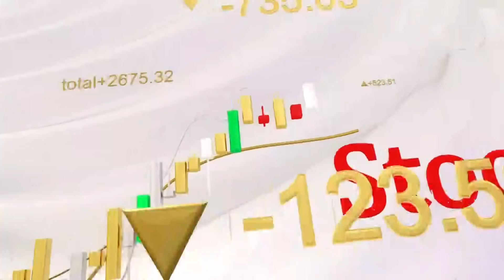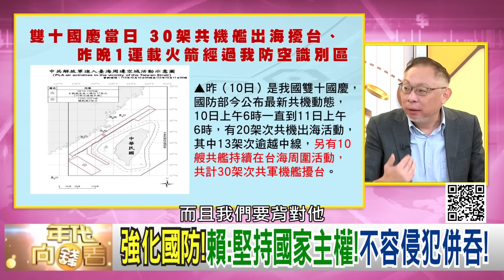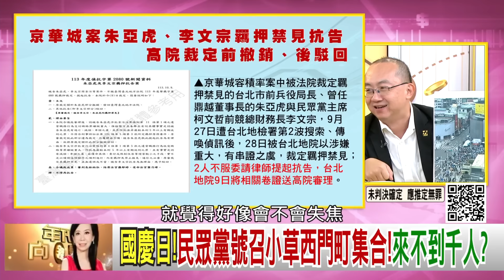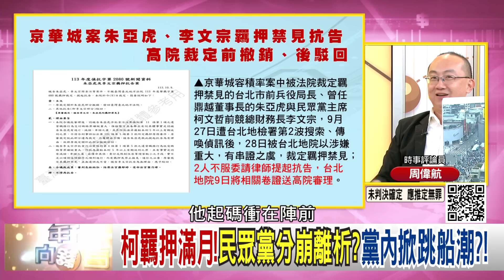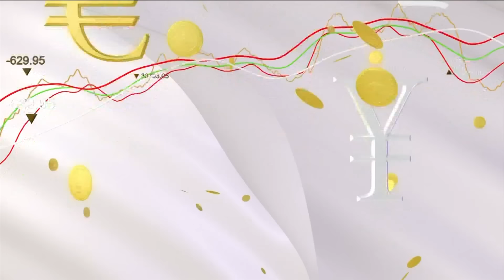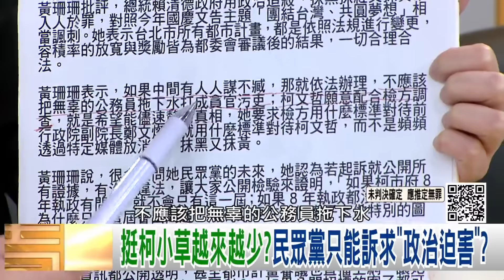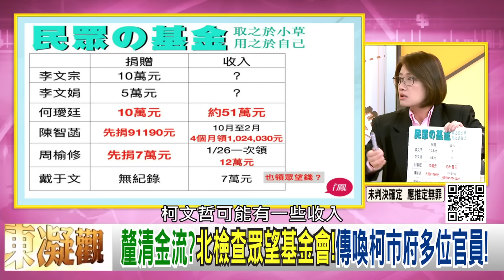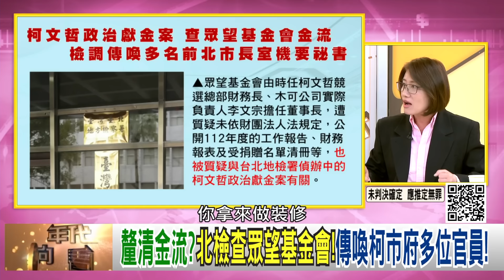《中共 國慶日發射火箭!大嗆#賴清德 販賣#台獨 言論!柯文哲 弊案延燒!戴于文 周榆修 現身北機站!》【年代向錢看】2024.10.11@ChenTalkShow#馬英九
中國大動作射火箭!台海情勢緊張?全球緊盯?!
謝金河:馬執政!兩岸關係最好!台灣經濟最慘!
京華城.政治獻金…柯案越爆越多?還在延燒?!

來賓：黃世聰、范世平、周偉航、林延鳳、林亮君、吳靜怡

最美主持人：陳凝觀
播出時間：壹電視新聞台CH49  每周一至周五晚間八點到十點
重播時間：年代新聞台 CH50每周一至周五 (隔日)下午四點到六點

下載【年代電視】APP：
iOS平台：